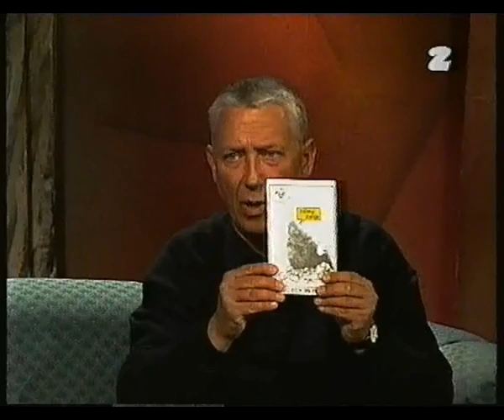Adwersarium, czyli sztuka władzy.